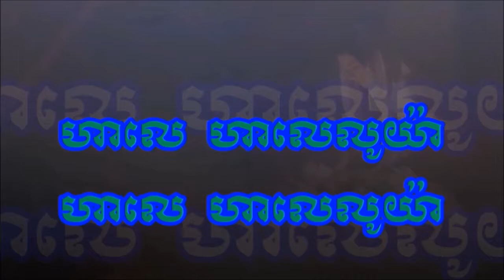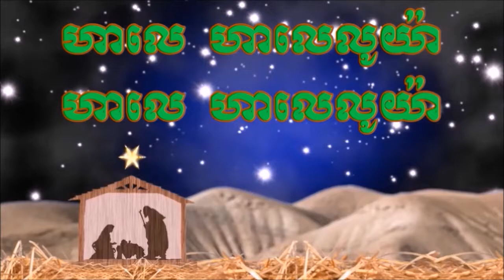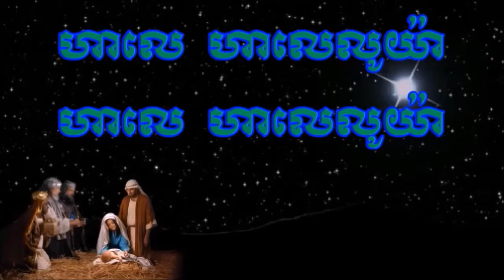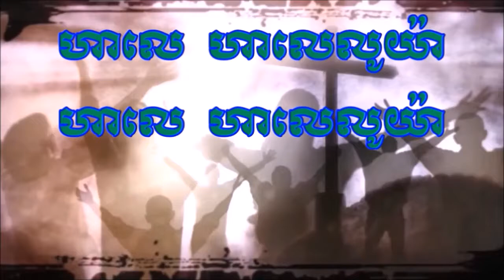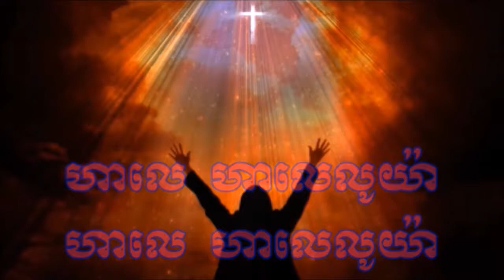HKS 046= Thanks Be To The Son Of God (Sing By Phasokmy Leng) With Lyrics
ទំនុកខ្មែរបរិសុទ្ធ ០៤៦= អរគុណព្រះអង្គជារាជបុត្រ

រួមសហការដោយ៖

ដឹកនាំ៖ ព្រះវិញ្ញាណបរិសុទ្ធ

ពាក្យនិងភ្លេង៖ សម សារិន

ច្រៀងនិង​រៀបរៀង៖ ឡេង ផាសុខមី

១ ថែស្សាឡូនីច ៥:១៨

ចូរ​អរ​ព្រះគុណ​ក្នុង​គ្រប់​ការ​ទាំង​អស់ ពី​ព្រោះ​ព្រះ​ទ្រង់​សព្វ​ព្រះហឫទ័យ​ឲ្យ​អ្នក​រាល់​គ្នា​ធ្វើ​យ៉ាង​ដូច្នោះ ដោយ​នូវ​ព្រះគ្រីស្ទយេស៊ូវ

កូឡូស ៣:១៦-១៧ (Colossians 3:16-17)

១៦ ចូរ​ឲ្យ​ព្រះបន្ទូល​នៃ​ព្រះគ្រីស្ទ បាន​សណ្ឋិត​នៅ​ក្នុង​អ្នក​រាល់​គ្នា​ជា​បរិបូរ ដោយ​ប្រាជ្ញា​គ្រប់​យ៉ាង ទាំង​បង្រៀន ហើយ​ទូន្មាន​គ្នា ដោយ​នូវ​ទំនុក​ដំកើង ទំនុក​បរិសុទ្ធ និង​ចំរៀង​ខាង​ឯ​វិញ្ញាណ ទាំង​ច្រៀង​ក្នុង​ចិត្ត​ថ្វាយ​ព្រះ ដោយ​ព្រះគុណ ១៧ ហើយ​ក្នុង​គ្រប់​ទាំង​អស់ ទោះ​បើ​ការ​អ្វី​ដែល​អ្នក​រាល់​គ្នា​នឹង​ធ្វើ ដោយ​ពាក្យ​សំដី ឬ​កិរិយា​ក៏​ដោយ ចូរ​ធ្វើ​ទាំង​អស់ ដោយ​ព្រះនាម​នៃ​ព្រះអម្ចាស់យេស៊ូវ ទាំង​អរ​ព្រះគុណ​ដល់​ព្រះ​ដ៏​ជា​ព្រះវរបិតា ដោយសារ​ទ្រង់​ផង។